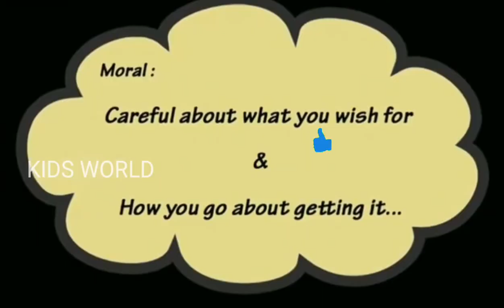யாகாவாராயினும் நா காக்க !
பேசும் வார்த்தையை  கவனித்து  பேசவேண்டும்